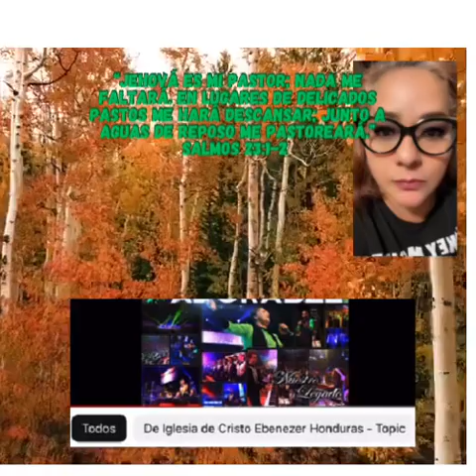Todo adorable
Dios es todo adorable su presencia🙌🏽